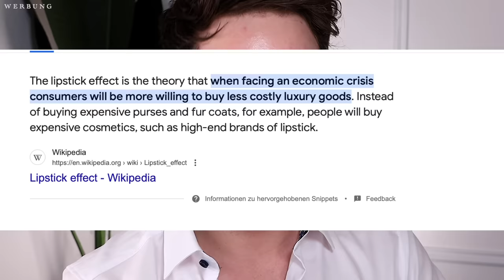MAYBELLINE FAVORITEN 2024 🤯 High End Qualität ? || Maxim Giacomo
Hi Friends,
im heutigen Video zeige ich euch inige meiner MAYBELLINE Make Up Favoriten aus der Drogerie.
Wir haben die SUPERSTAYS, VINYL INKS; SUN KISSER Blushes und vieles mehr!
Welche Maybelline Favoriten habt IHR?

Meine eigene Make Up Brand

Hier gehts zu meinen Favoriten: